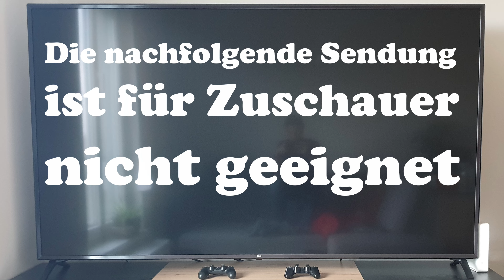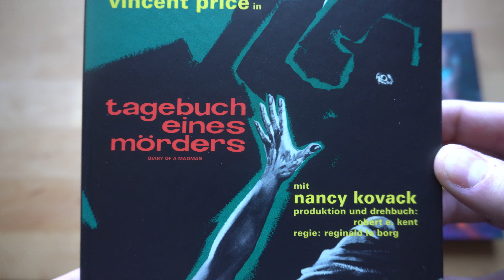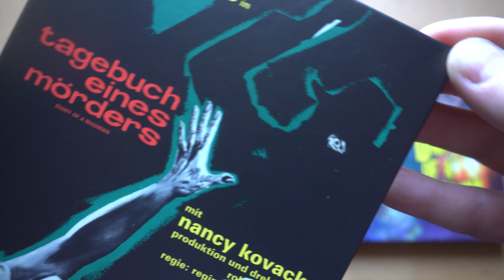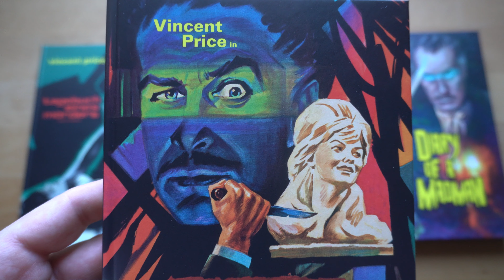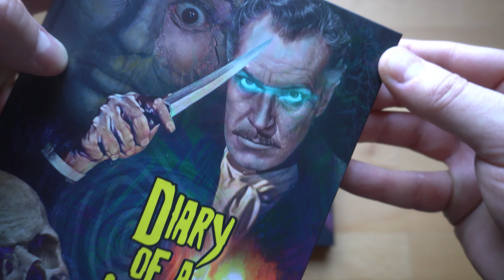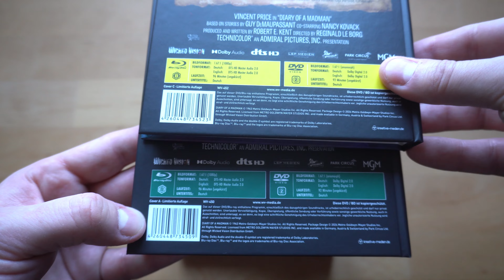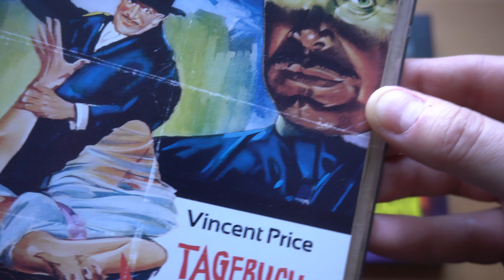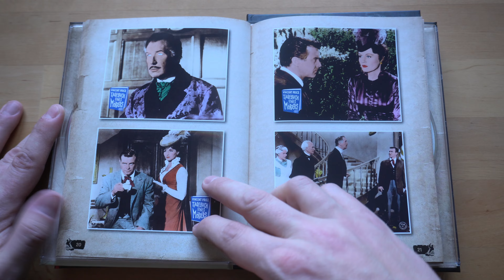TAGEBUCH EINES MÖRDERS (DT Blu-ray Mediabooks) / Playzockers Blu-ray Check Nr. 1111